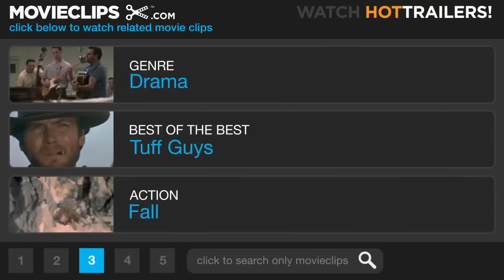Dragon- The Bruce Lee Story (4-10) Movie CLIP - I'm Bruce Lee (1993) HD